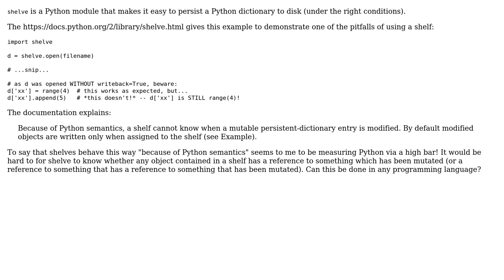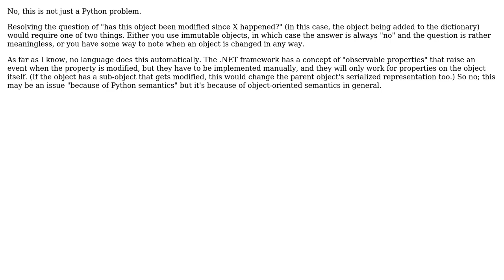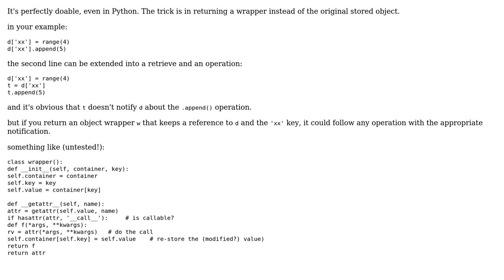Can a version of Python's shelve module that knows when its entries have been modified be...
Software Engineering: Can a version of Python's shelve module that knows when its entries have been modified be written in any programming language?

With thanks & praise to God, and with thanks to the many people who have made this project possible! | Content (except music & images) licensed under CC BY-SA | Music | Images & others | With thanks to user Mason Wheeler user kuzzooroo user Javier and the Stack Exchange Network Trademarks are property of their respective owners. You are responsible for your own actions.